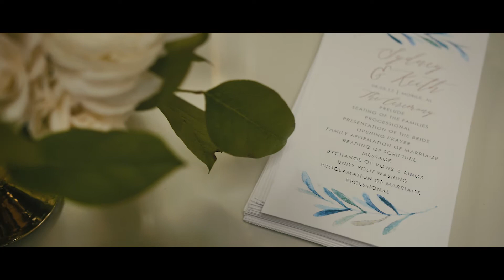Keith + Sydney (GH5)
It is so neat to be able to be working for former classmates to capture their big day! Keith + Sydney, you wedding was incredible and I was so thankful for the opportunity to be able to capture your special day! Your vows to each other were precious to each other and your love for each other is unconditional. Thank you for letting me capture it all. Enjoy!

Links to my GH5 Gear:
Lexar SDXC UHS-II Card
Lexar UHS-II Reader